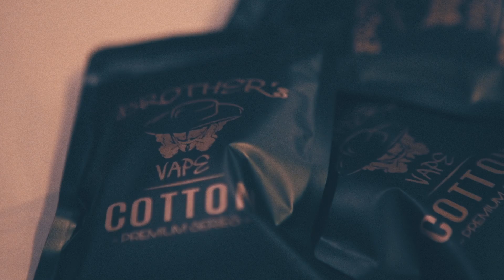Brothers Vape Cotton Review